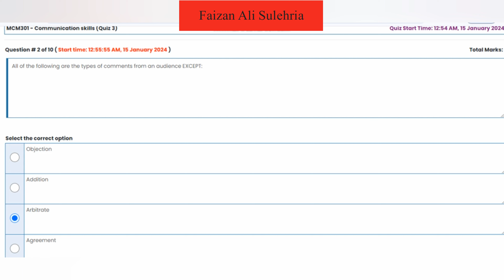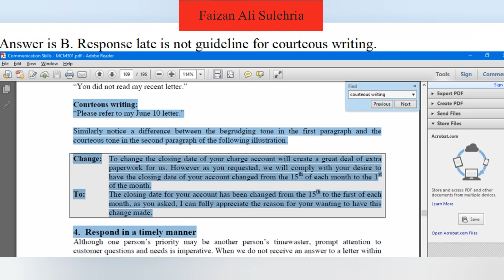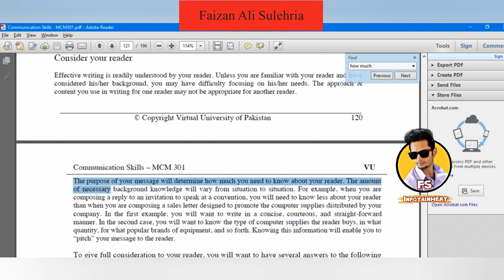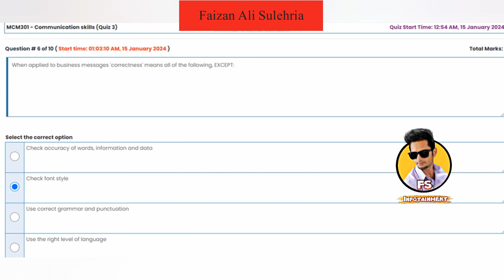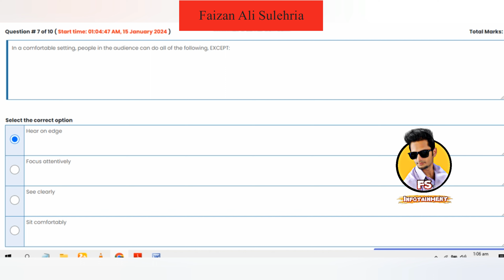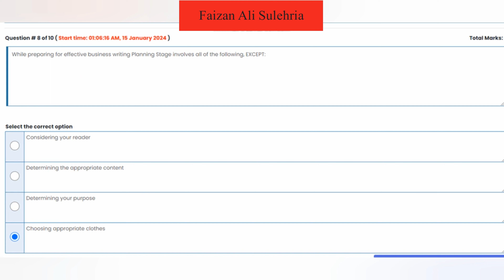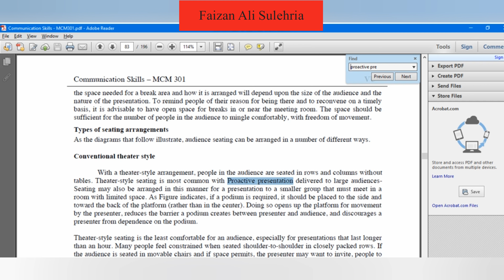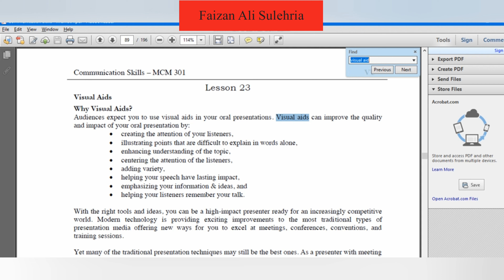MCM301 Quiz 3 2024| MCM301 Quiz No.03 Solution Fall 2023|| Mcm301 solved quiz 3 2024 Faizan Ali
MCM301 Solved Quiz No.03 Autumn 2023. MCM301 Quiz 3 Solution fall 2024. MCM301 Solved Quiz No.04 Fall 2023. Mcm301 Solved Quiz 3 fall 2023. MCM301 Quiz no 3 solution fall 2024. MCM301 Solved Quiz No.03 Autumn 2023. MCM301 Quiz 3 Solution fall 2023.

mcm301 solved quiz 3 fall 2023
mcm301 solution of quiz no.03 2023
mcm301 quiz 3 solution 2024
mcm301 quiz 3 solution autumn 2024
Faizan Ali Rajpoot
mcm301 3rd quiz solution 2024
Faizan Ali Rajput
mcm301 No.03 Solution fall 2024
Faizan Ali Sulehri
Faizan Sulehri
MCM301 Quiz 3 Solution Fall 2024
MCM301 Quiz 3 Solution Fall 2023
mcm301 3rd quiz solution autumn 2024
mcm301 third quiz solution 2024
mcm301 quiz fall 2024
mcm301 Quiz 3 Correct Solution 2024
mcm301 Quiz 3 Correct Solution fall 2024
MCM301 solved quiz 3 fall 2024
mcm301 solution of quiz no.03 2024
mcm301 quiz 3 solution spring 2024
Faizan Ali Rajpoot
mcm 301 Communication Skills
mcm301 Communication Skills quiz 3 2024
mcm301 solved mcqs for final term 2024
mcm301 mcqs file for mid terms
mcm301 quiz 3 2024 solution
mcm 301 quiz 3 2024
mcm 301 quiz 3 solution 2024
mcm 301 solved quiz 3 2024
mcm 301 quiz 3
mcm 301 quiz
mcm301 quiz 3
mcm301 quiz 2024
mcm301 quiz 2024
mcm301 quiz 3 spring 2024
mcm301 No.03 Solution autumn 2024
Mcm 301 Quiz 3 Solution Fall 2024
MCM301 first quiz solution fall 2024
MCM301 Quiz 03 Correct Solution 2024
MCM301 Quiz 03 Correct Solution fall 2024
mcm301 Quiz 03 Solution 2024
vu mcm301 quiz 3 2024
mcm301 quiz 2024
vu quiz copy paste
vu grand quiz copy paste
vu quiz copy paste by Faizan ali
Sir Faizan Ali
mcm301 quiz 3
mcm301 quiz 3 2024
Vu history
Faizan Ali Sialkot
Vu copy paste by faizan ali sulehria
mcm301 solved quiz by faizan ali sulehria
mcm301 quiz 3 solution by faizan ali rajpoot
Vu information by Faizan Ali
mcm301 quiz 3 solved by faizan ali rajpoot
mcm301 quiz 3 solution by faizan ali
mcm301 No.03 Solution fall 2023
mcm301 Quiz 03 Solution fall 2024
MCM301 Quiz 03 Solution Fall 2023
mcm301 1st quiz solution fall 2024
mcm301 first quiz solution 2024
MCM301 short lectures by Faizan Ali
MCM01 quiz 3 solution by Vu Helping World
mcm301 solved quiz 3 2024
mcm301 best lectures
MCM301 solved quiz 3 2023|